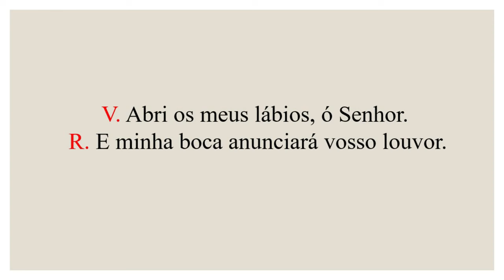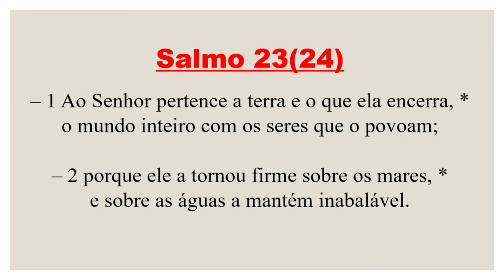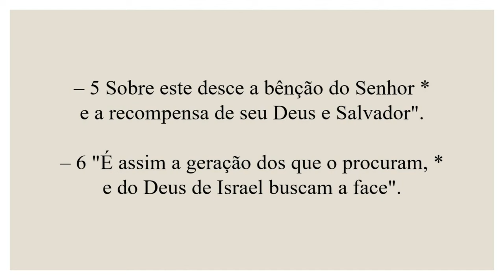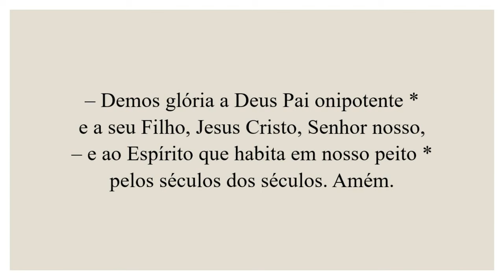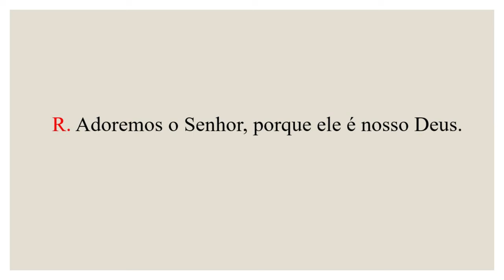Invitatório- 08 de Fevereiro de 2024| 5ª Semana do Tempo Comum| 1ª Semana do Saltério